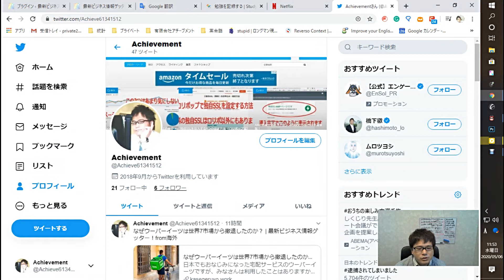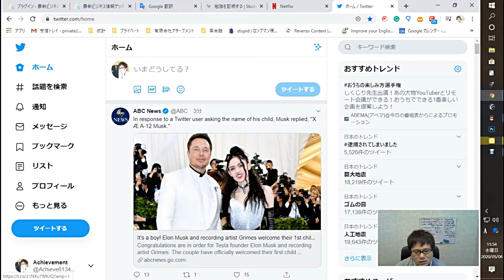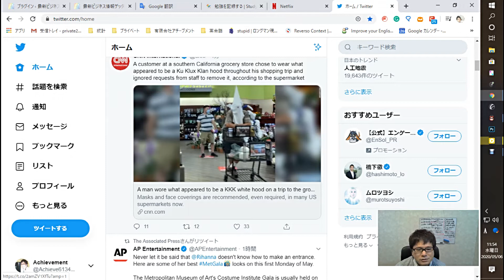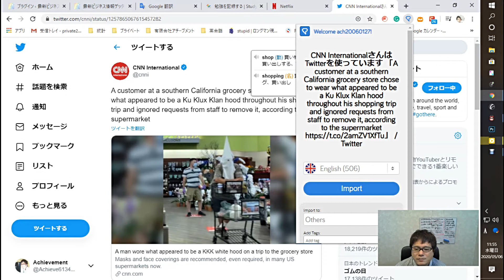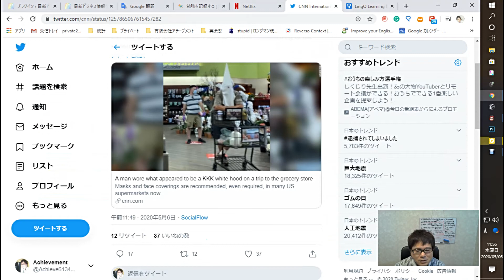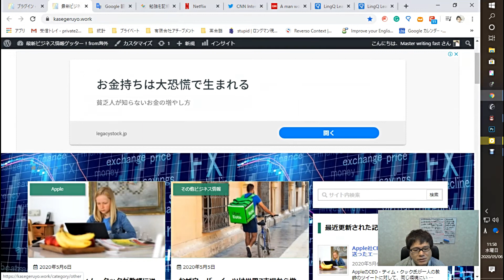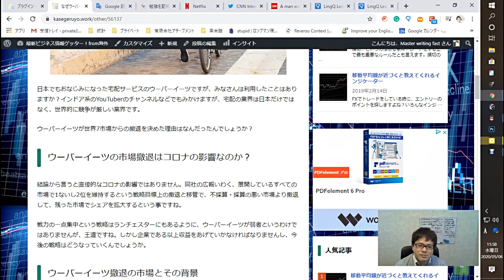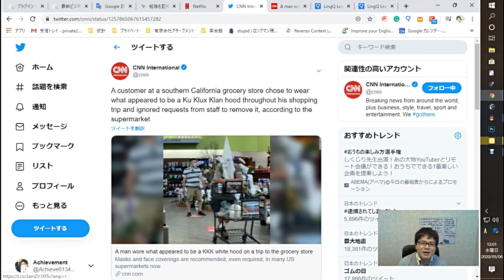英語初心者超最速勉強法！英会話勉強実践動画■第232回【LingQとTwitterで情報収集「英語を勉強しながら仕事にしよう！」の実践】最速でネイティブみたいになりたい！ｗ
232回目の今回は英語勉強アプリ・サイトのLingQとTwitterを使って、英語で情報収集しながら勉強して、それを実践する方法を紹介しています。このチャンネルは中学英語も話せない、46歳の超英語初心者社会人が0から英会話の勉強を始めて実践しているドキュメンタリーです。

より具体的なフレーズ英作文で、100％正解はないけれど、より適した表現は何なのか？を身につけていきたいですね。英会話スクールに挫折したり、英会話テキストも何をすればいいかわからない。オンライン英会話は興味はあるけどちょっと怖い。実際効果を感じなくて途中でやめてしまった・・・。

みんなで一緒に成長していきましょう！

【関連動画】
■英語初心者超最速勉強法！【英語超初心者のための、英会話ド素人による、英語勉強したい人のための動画！】最速英会話 でネイティブを目指す！

■英語初心者超最速勉強法！【オンライン英会話はまだやるな！英語初心者がやるべき2つの事お急ぎの方は22:48~から！】最速英会話 でネイティブを目指す！

■英語初心者超最速勉強法！147_3回目【やってみた！「一億人の英文法アプリ25時間目」】最速英会話でネイティブを目指す！

■英語初心者超最速勉強法！147_4回目【ニック式英会話やってみた25時間！】最速英会話でネイティブを目指す！

■英語初心者の私がやってる英会話勉強実践動画！第183回【英会話アプリ「iKnow」やってみた！】最速でネイティブみたいになりたい！ｗ

■英語初心者超最速勉強法！136_4回目【どんどん話すための瞬間英作文15時間半やってみた結果】最速英会話でネイティブを目指す！